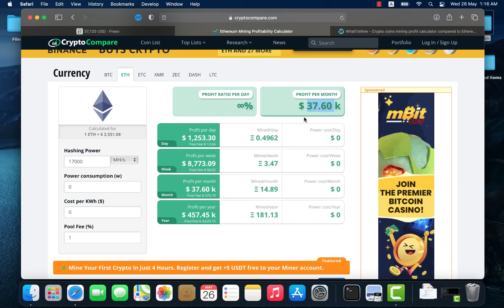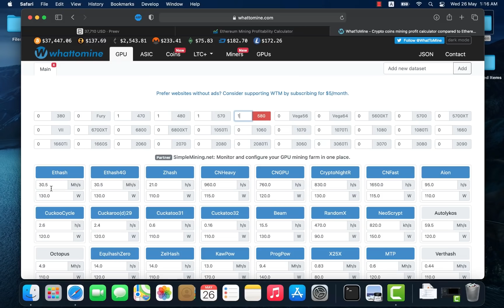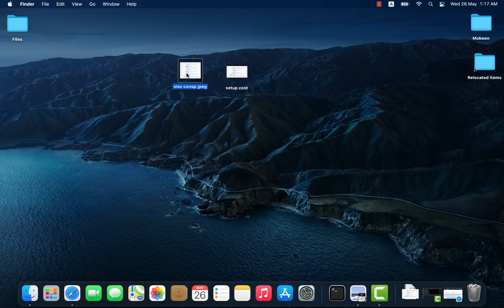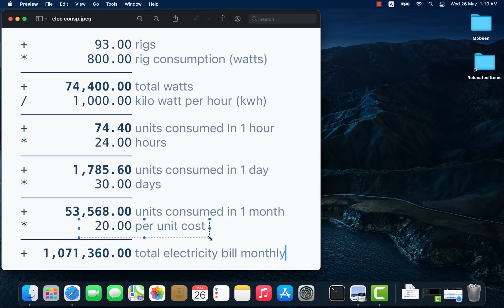How much investment required to mine 1 Bitcoin in 1 month? Kitna bill aye ga?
Today I wanna show you how to mine 1 BTC in 1 month?

TEST
How much investment required to mine 1 Ethereum in 1 month?
Monthly Bill? If you mine 1 ethereum

Tell me guys in the Comment Section

Application link in Discreptation ...😊😊

If You Got Any Problem Then Tell Me in Comment Box Or My Email ID's And Also if You Guys Want Any Technical Or Gaming Video Then Also Tell Me On Comment Box And if You Guys like My Video Then Please Like and Share And if you Don't Like Then Dislike it...

🔥No Fake Videos✅
🔥Link 100℅ Working✅
🔥All genuine videos✅
🔥Edit By Technical Mushi team✅
🔥No annoying links ✅
🔥No waiting ✅
🔥No survey ✅
🔥No links Shrink ✅
🔥No Add-Fly ✅
🔥No Bugs ✅
🔥No Redirect websites ✅

Thanks and Love Technical Mushi

About:-

Technical Mushi YouTube Channel, Where You Will Find Here Technical Videos, Mobile information, Engineering related information, PC or LAPTOP related information, Gaming related information, Ethical hacking for education purpose only Making general videos, Hope u people's enjoying my videos in Urdu & in Hindi New Videos Posted Every week Thank You For Your Love